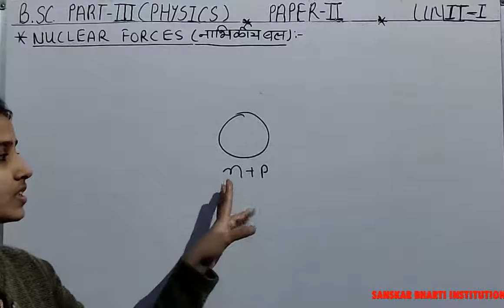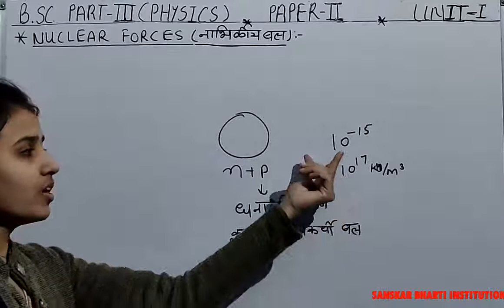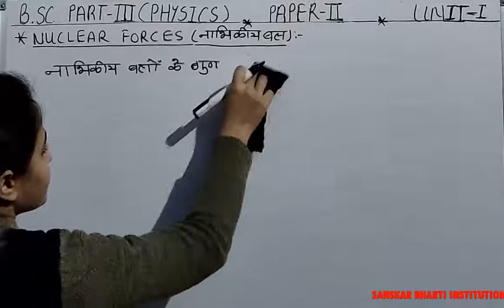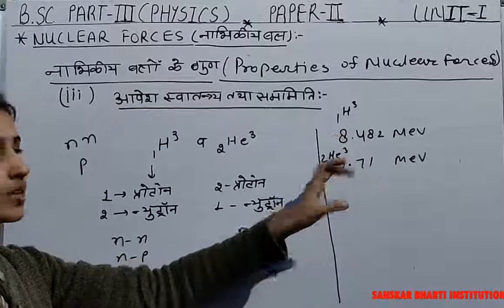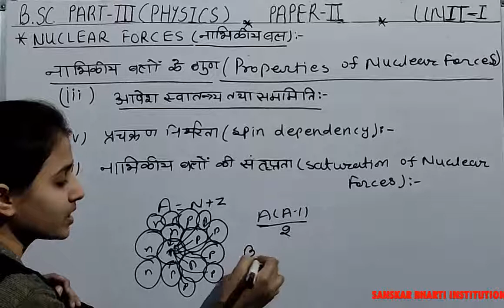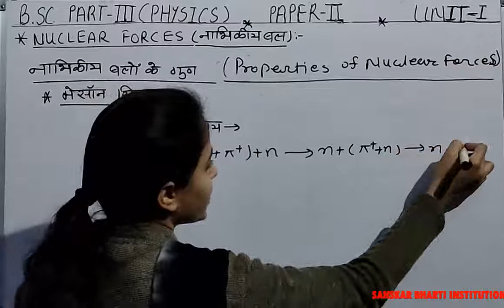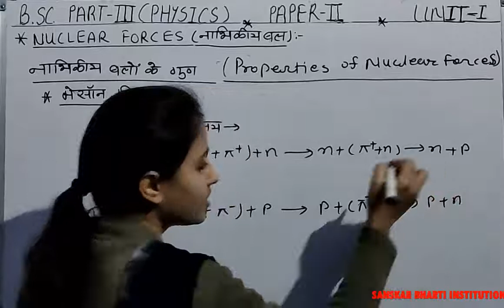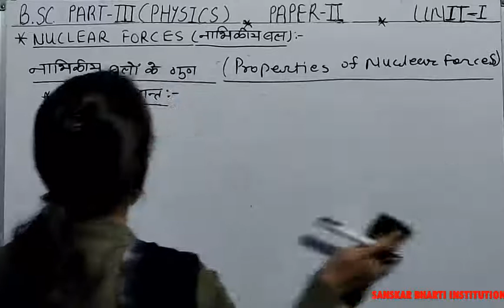B.SC PART-III YEAR P-2 PHYSICS (NUCLEAR FORCES) V-84